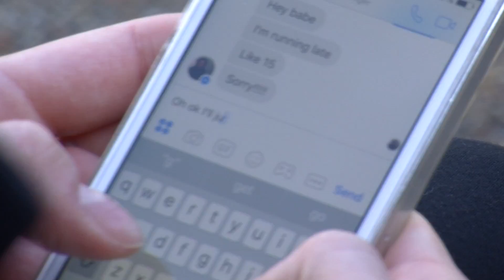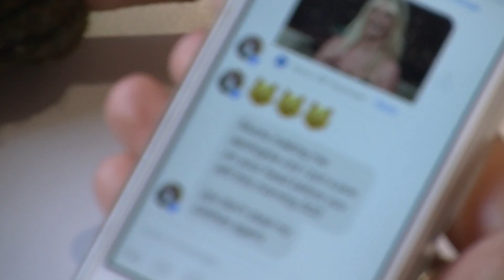Parfum de Glenda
We had a day to film a short movie, in Camera editing!
Here's Glenda's story